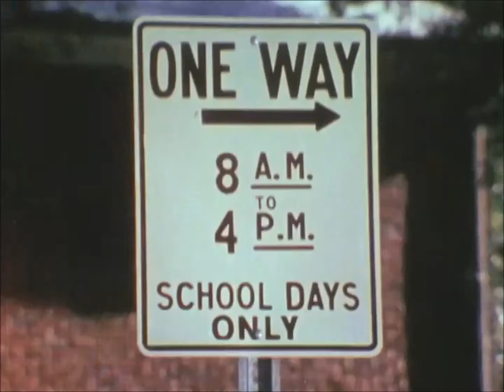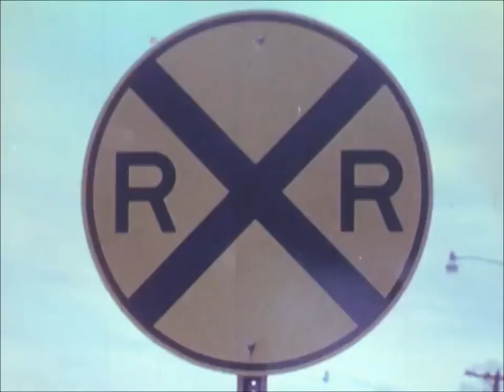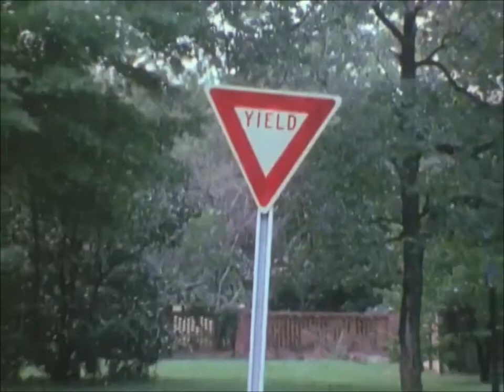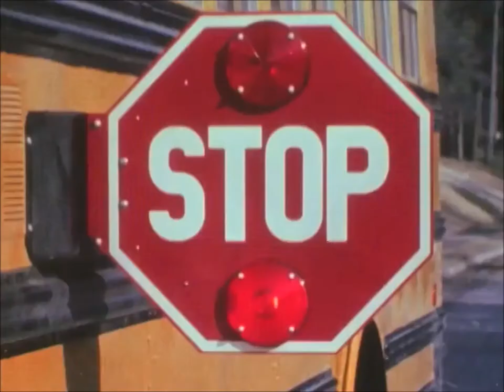Ricky Raccoon Shows The Way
Ricky Raccoon Shows The Way is a safety film about a family who just purchased a new home. They learn from the realtor that there is a school with in walking distance from their new home when a 6 foot raccoon appears. He proceeds to teach the family's young son about safety when traveling to and from school. He teaches the boy, along with the help of the boy's parents about crossing the street. Then he teaches him road signs and how to obey them. Next he teaches how to be safe walking at night. This is followed by a stranger danger bit, Then we get to bicycle safety. Which covers inspecting your bike, what side of the road to ride on, and hand signals. We then move on to school bus safety, namely safety of crossing the road when being dropped off from the school bus. Afterwards we cover car safety and how to enter one and use a seat belt. Finally Ricky Raccoon announces he needs to return how and leaves the family a bit wiser when it comes to safety. Blah. Screw that. This film is nothing but pure nightmare fuel filled with pants shitting terror. A 6 foot talking raccoon? I would run in fear of something like that begging anyone I see to kill it with fire. Then there is the kid in this film. We have riffed some films with stupid people in it but this kid is the winner for the most stupid person we have ever riffed. Rocks have higher IQs than this kid. He is barely lucky enough to remember to breathe. With the nightmare fuel, the 6 foot talking raccoon, and the biggest idiot child we have ever seen, we knew we must riff this. So enjoy.